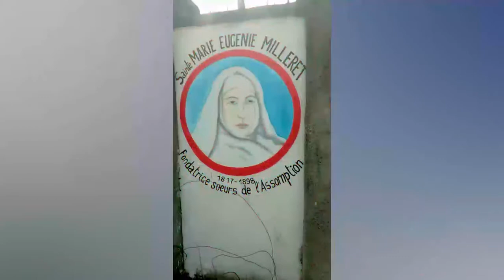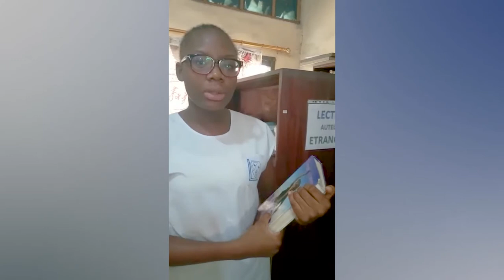Éducation au Lycée Mpiko